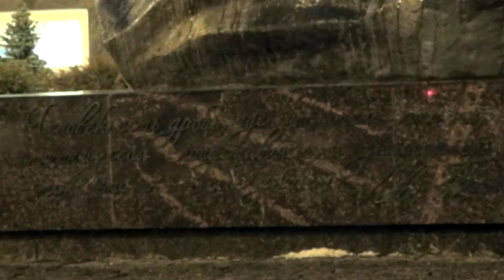Бульвар Льва Толстого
Подольск